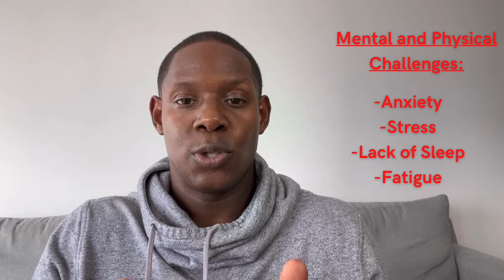Mental Health Is Essential To Your Well-Being!